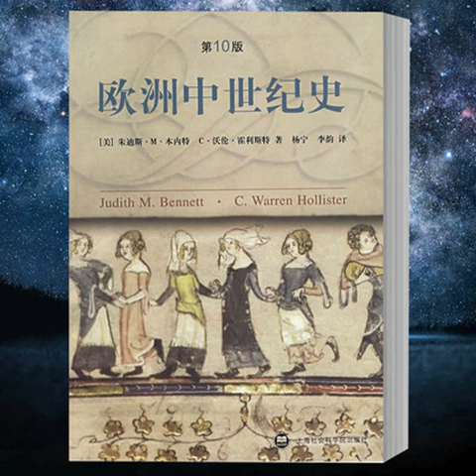105 VBL106《歐洲中世紀史》伊比利亞諸國：由同化而統一